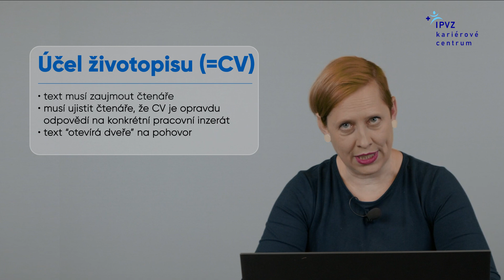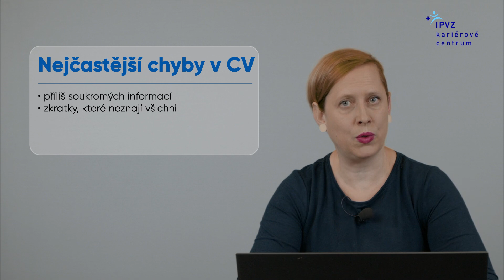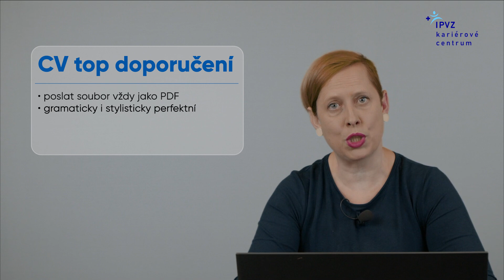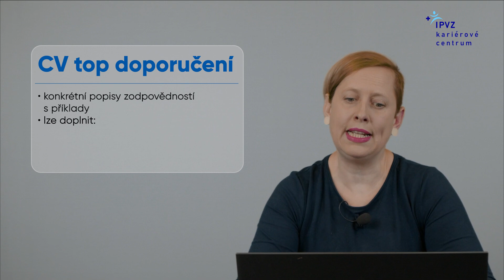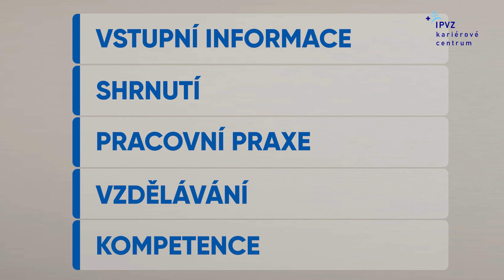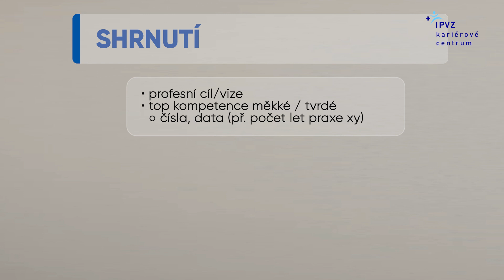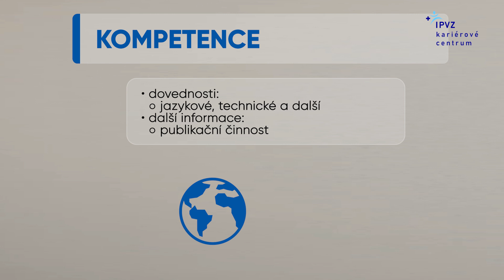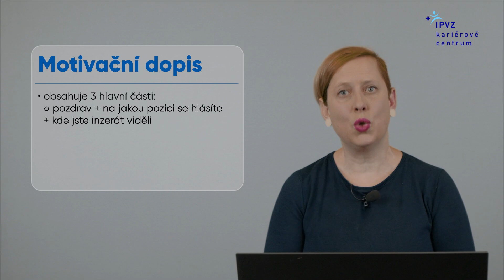Jak zpracovat životopis a motivační dopis (praktický rádce pro cizince)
Jste cizinec a chcete pracovat v České republice? Nevíte si rady, jak na životopis a motivační dopis? Vše potřebné se dozvíte v našem videu.

Как подготовить резюме и сопроводительное письмо (практические советы для иностранцев)
Вы иностранец и хотите работать в Чехии? Не знаете, как написать резюме и сопроводительное письмо? Все необходимое вы узнаете из нашего видео.

How to prepare a resume and cover letter (practical tips for foreigners)
Are you a foreigner and want to work in the Czech Republic? Don't know how to write a resume and cover letter? You will learn everything you need from our video.